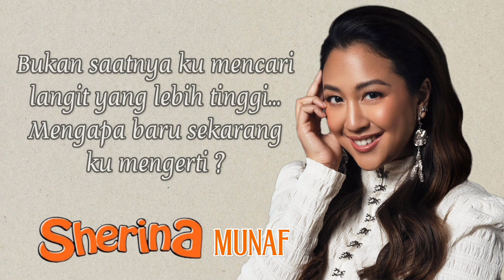SHERINA ~ TERLALU GEGABAH (With Lyrics)|Ost. PETUALANGAN SHERINA 2